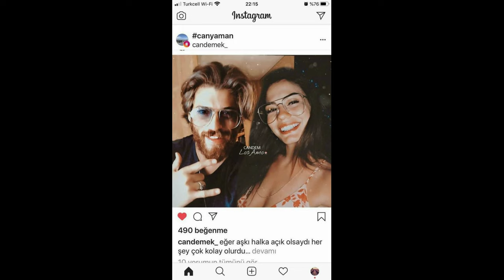¿Por qué Can Yaman borró su publicación social después del comentario de Demet?